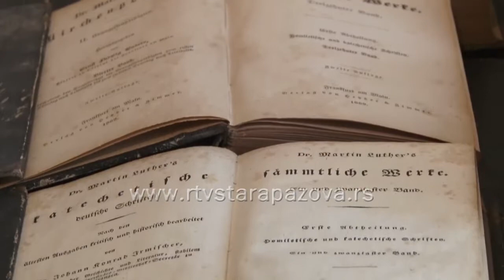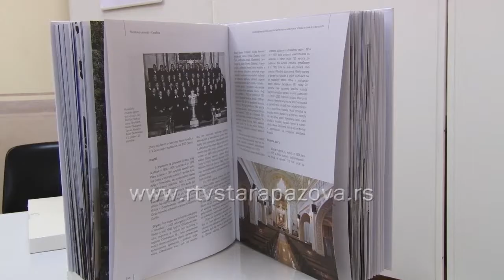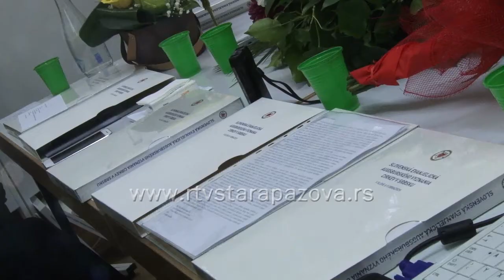Promocija knjige i izložba 500 godina reformacije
Protestantske crkve obeležavaju 500 godina od reformacije čiji je pokretač 1517. godine bio nemački sveštenik Martin Luter. Slovačka evangelička a. v. crkva u Srbiji će jubilej proslaviti centralnim programom u Padini, 31.oktobra, na dan, kada je Martin Luter 1517.godine, objavio svojih 95 teza na vratima dvorske crkve u Vitenbergu, a danas je tim povodom u Staroj Pazovi, u staroj parohiji bila promocija knjige „Slovačka evangelička a. v. crkva u Srbiji“, autorke sveštenice Svetlane Vojnić Feldi. Ujedno su otvorene i dve izložbe. Jedna posvećena reformaciji i Martinu Luteru, druga Jozefu Miloslavu Hurbanu, jer se ove godine obeležava i dva veka od rođenja ovog evangeličkog sveštenika i kodifikatora slovačkog jezika.